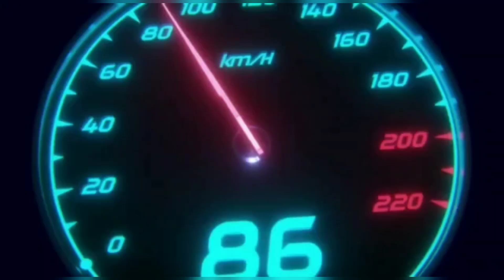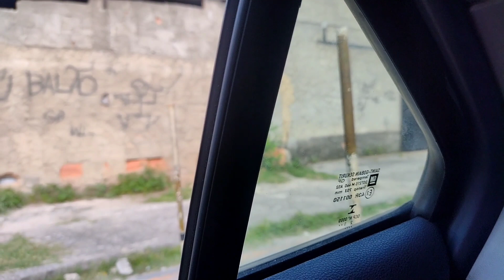ATENÇÃO! Aprenda corrigir a baliza sem perder pontos! 🛻🛻🚦🚦